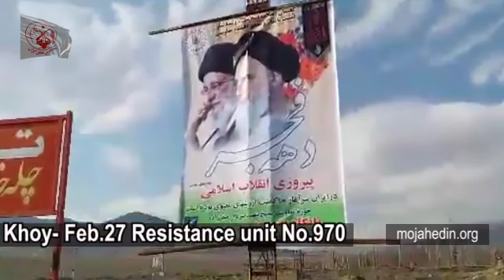Iranian opposition “Resistance Units” & PMOI/MEK network set fire to a Khomeini/Khamenei poster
Iranian opposition “Resistance Units” & PMOI/MEK network in Iran - Feb. 27, In the city of Khoy of West Azerbaijan Province, northwest Iran, members of Resistance Unit 970 set fire to a Khomeini/Khamenei poster while citing a quote from Iranian Resistance leader Massoud Rajavi.